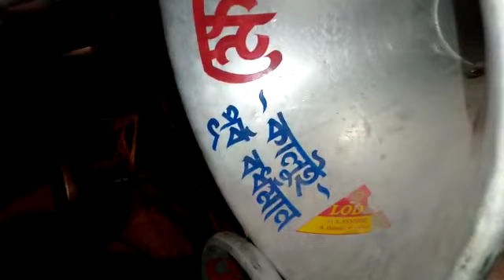ক্ষেপিমা সাউণ্ড এখোন জামরা তোলপাড় করচ্ছে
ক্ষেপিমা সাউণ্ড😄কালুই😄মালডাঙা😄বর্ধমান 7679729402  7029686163